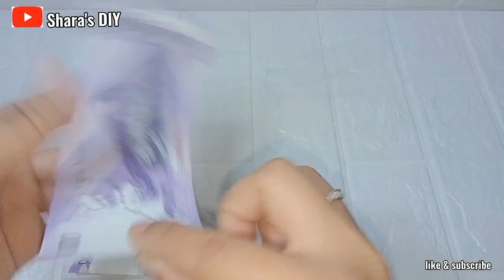DIY MONEY CAKE | Best Gift for 18th Birthday | DEBUT | Shara's DIY